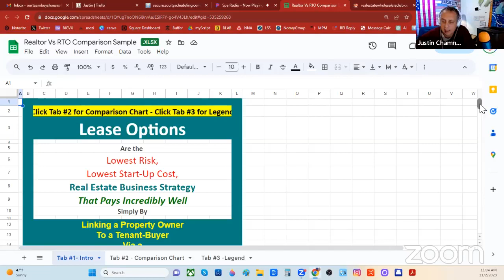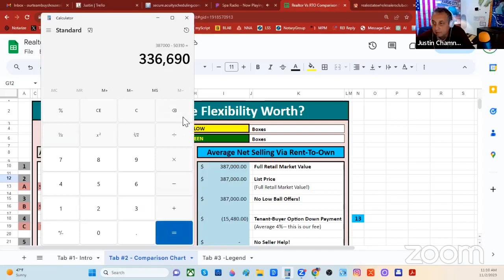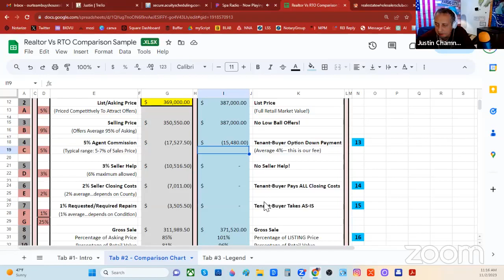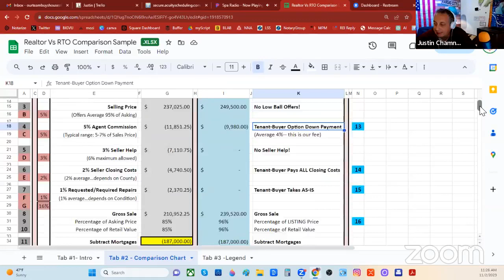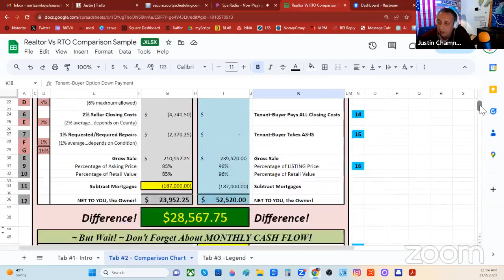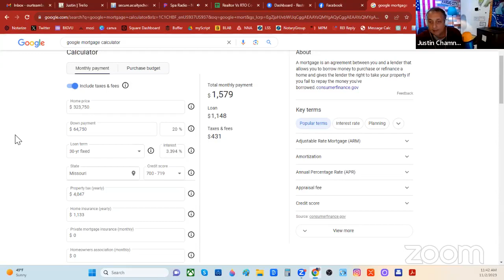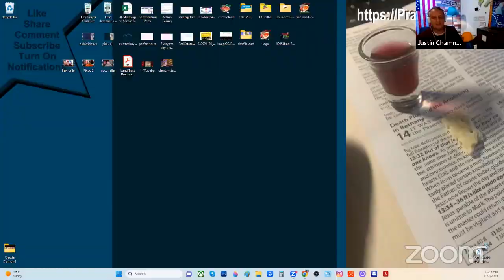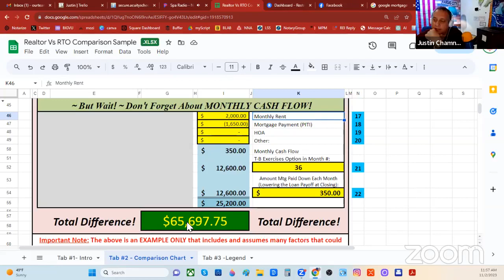Rent to Own VERSUS Realtor {WHO WINS?}